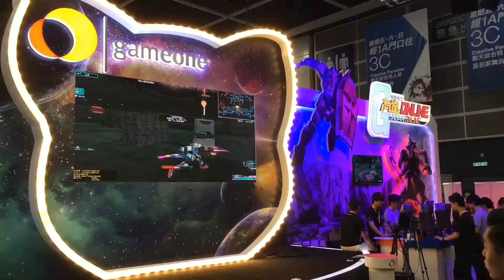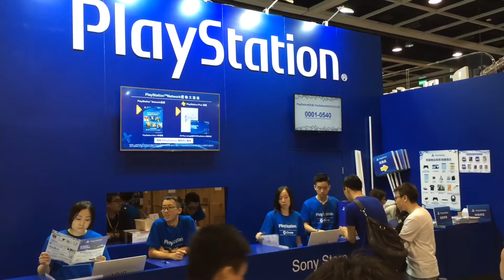18th ACGHK 2016 香港動漫電玩節